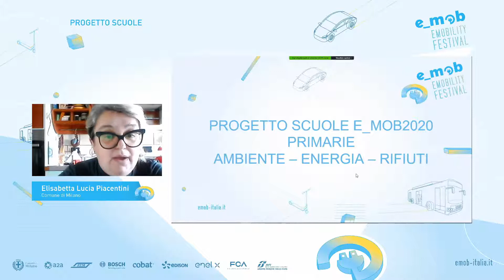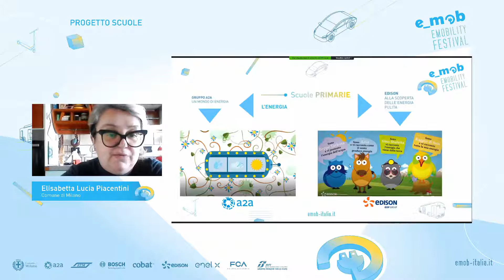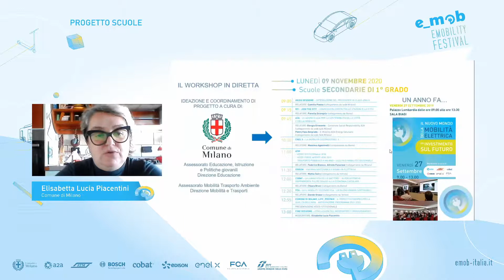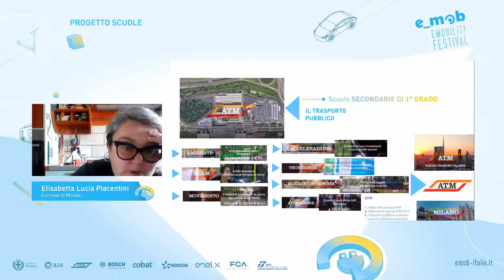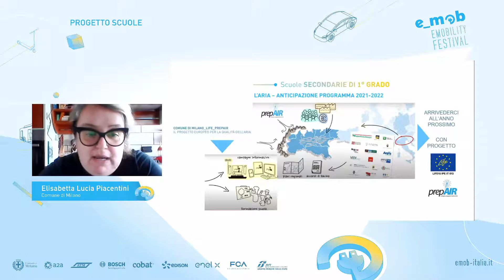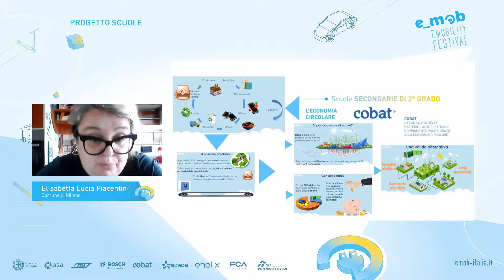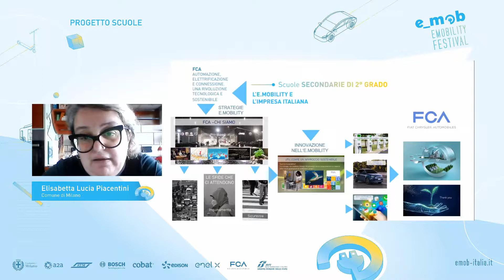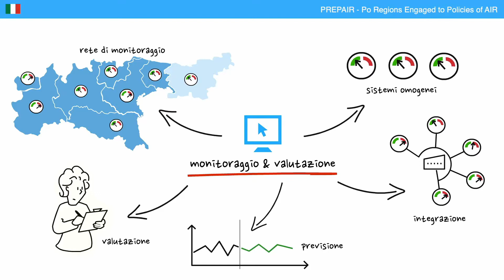e_mob 2020 - Progetto scuole - Convegno dirigenti (parte 2)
e_mob 2020 - Seconda giornata del Progetto scuole, dedicata ai dirigenti scolastici - 10 novembre 2020
4° Festival nazionale della Mobilità Elettrica, edizione completamente digitale.
Il Comune di Milano, in collaborazione con le aziende protagoniste del settore, offre alle scuole la possibilità di un’esperienza unica per studentesse e studenti. Webinar e workshop interattivi coinvolgeranno le scuole dei 150 comuni italiani con più di 20.000 abitanti che hanno aderito alla Carta Metropolitana della mobilità elettrica.

Presentazione tecnica dell'offerta formativa ai dirigenti scolastici – Arch.
Elisabetta Piacentini – Comune di Milano